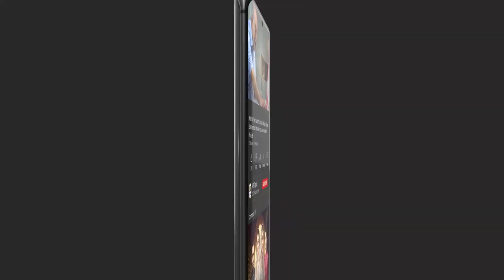Another Social Media Star Singer 𝐏𝐚𝐧𝐚𝐡 𝐀𝐥𝐢 Is Here with Us